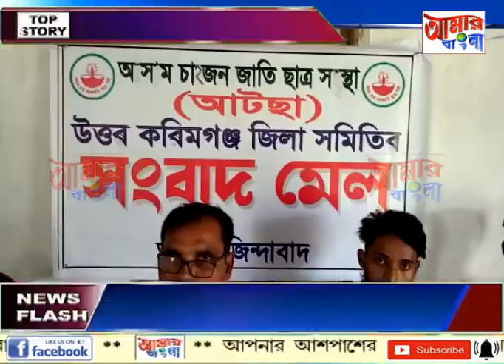AAMAR BANGLA # NEWS # 01-10-2021_